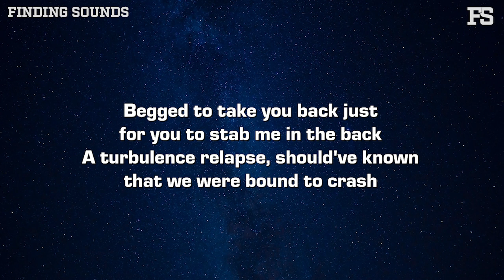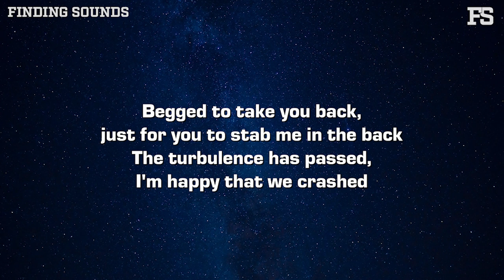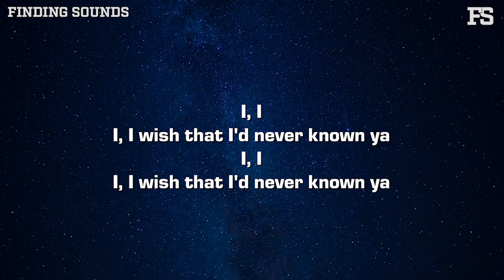Lily Fitts - Boston to Barcelona (Lyrics)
Lyrics:

[Verse 1]
50-minute phone call, crying on the plane ride
Learning from a friend that she saw you with her last night
Thought I meant more than to hear it through the grapevine
Last time, you promised it was gonna be the last time

[Pre-Chorus]
Begged to take you back just for you to stab me in the back
A turbulence relapse, should've known that we were bound to crash

[Chorus]
From Boston to Barcelona, trying to start all over
Miles away from closure, getting over us
Now that the party's over, and I'm finally getting sober
I wish that I'd never known ya, I wish that I'd never known ya

[Verse 2]
Went and blocked your number just to try to get away from you
Threw out all your letters, then your sweaters, then your sorrys too
Ocean views and hotel rooms and places that I'm not used to
But at least I got away, away from you

[Pre-Chorus]
The turbulence has passed, I'm happy that we crashed

[Outro]
I, I
I, I wish that I'd never known ya
I, I